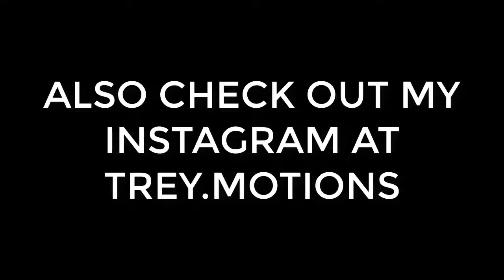Iron Man VS Thanos Infinity War | Pivot Animation | Titan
spiderman episode soon! but first this that took me all day ;))